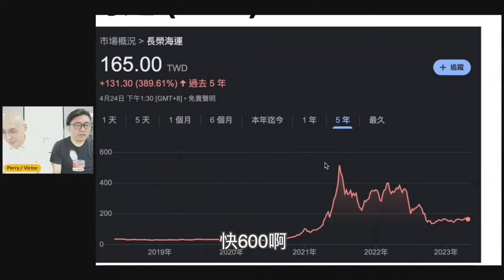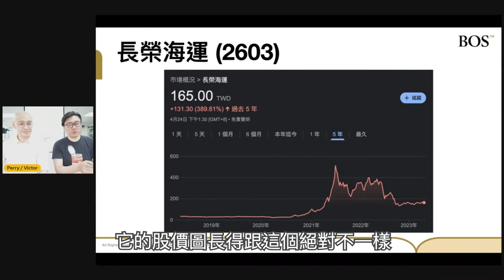回顧長榮海運的表現！為何股價曾經站上高峰卻又往下跌？！｜BOS巴菲特線上學院 Buffett Online School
長榮海運的年中獎金總是不會讓人失望
曾經的股價高點還回得去嗎？

📍３小時帶你踏出學習投資的第一步